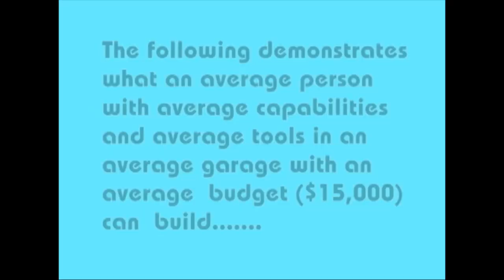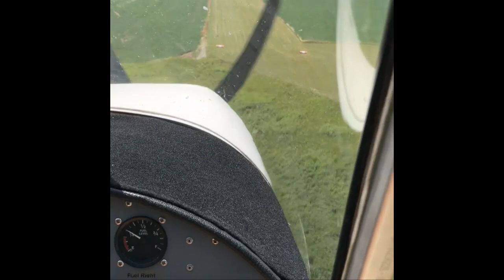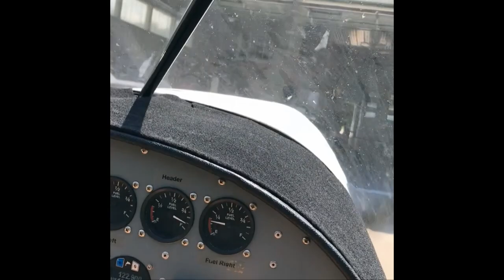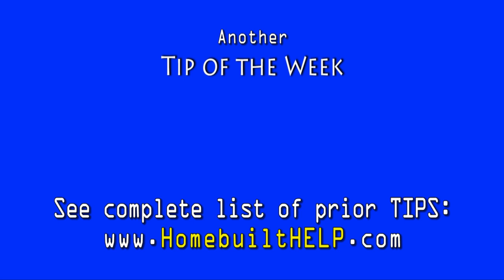Jon's Early Aircraft Adventures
A short history of Jon's early aircraft experiences is featured in this short video. Included are some videos made of his first flights in a just-finished Zenith CH701kit aircraft as well as a Zenith CH750.

(there is free video content available on this website as well)

Additional Tip of the Week videos for the experimental aviation community are found